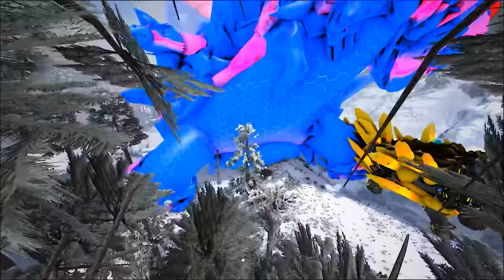ARK - Rùa bệnh đi tìm phép màu và trở thành Thần Kim Quy khổng lồ | GHTG